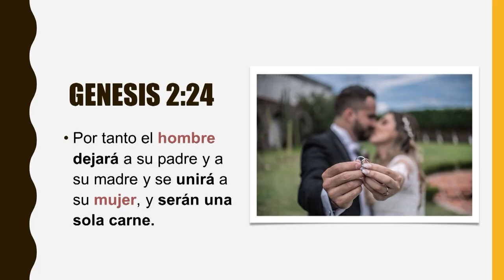Íntimamente Uno | Federico y Rebeca Almada | Congreso de Matrimonios 2023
Conferencia II: "Íntimamente Uno" con el Pr. Federico Almada y su esposa Rebeca Rojas.
Fue compartido durante el Congreso para Matrimonios Hablemos "Completamente íntimos", realizado el 6 y 7 de octubre, en la iglesia Más que vencedores, Asunción, Paraguay.